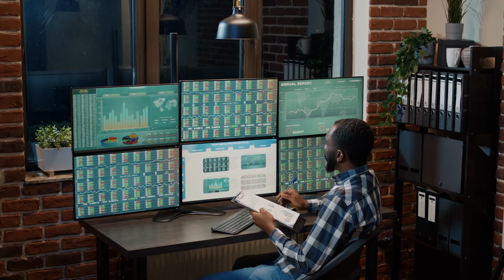Why Giving Up Is Key to Success in Photography & Video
Discover why giving up is the unexpected secret to success in photography & video. In this eye-opening video from FlashFilm Academy, we dive deep into the paradox that sometimes, letting go of certain aspects of your life can propel you forward in your career. 📸💼

- The critical changes you need to embrace to revolutionize your business.
- Why your circle, priorities, and leisure activities might need an overhaul.
- The importance of avoiding a victim mentality to achieve greatness.
- How to pivot from obstacles and use what you have to propel you forward.
- Insights from Todd, a former Army Combat photographer, on turning passion into profit.

**Key Phrases:**
- Dive into the transformative journey of content creation.
- Learn cutting-edge strategies to turn your passion into profit in the videography business.
- Understand how profitable entrepreneurship in the photography business requires sacrifices and strategic thinking.

**Your Takeaway:**
- Embrace change and let go of the non-essentials to unlock your full potential in the creative industry.
- No more excuses: your path to a successful photography & videography business is within reach.

**CTAs:**
- Ready to make a leap in your career? Join FlashFilm Academy now and gain access to over 300+ hours of content designed to elevate your business.
- Grab Our FREE Capture & Convert Kit to start transforming your creative passion into a thriving business today.

Don't miss out on the opportunity to learn from the best in the business. Turn your creative dreams into a reality with FlashFilm Academy.

CHAPTERS:
0:00 - Intro
1:30 - Sacrifices for Success
6:16 - Achieving Financial Goals 🥇 FlashFilmAcademy.com offers tools and courses aimed at helping photographers, videographers, and filmmakers transition to profitable entrepreneurship.